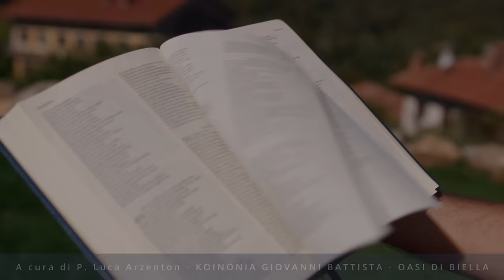Commento al Vangelo del giorno - Lc 10,21-24 - Ringrazia Gesù perché è accanto a te!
Martedì 5 dicembre 2023 - Lc 10,21-24 - Ringrazia Gesù perché è accanto a te!